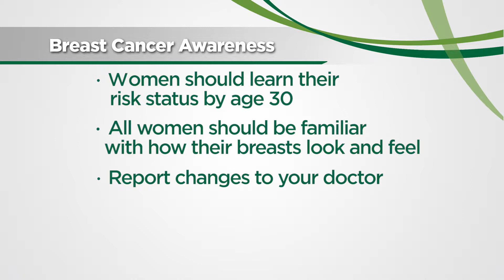UVM HealthSource Screening Mammograms